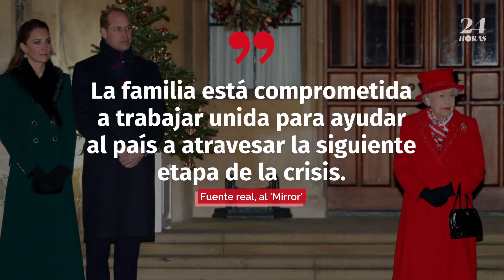El príncipe William y Kate Middleton no regresarán al palacio de Kensington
Los Cambridge han decidido quedarse donde han estado desde Navidad: su hogar en Norfolk, Anmer Hall.